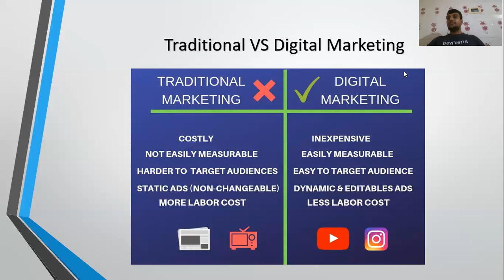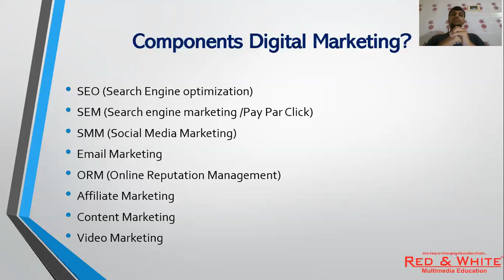Digital Marketing Tips | Important of Digital Marketing | Online Education-2020 | eLearn Gurukul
Online Learning
Lec 12. What Is Digital Marketing